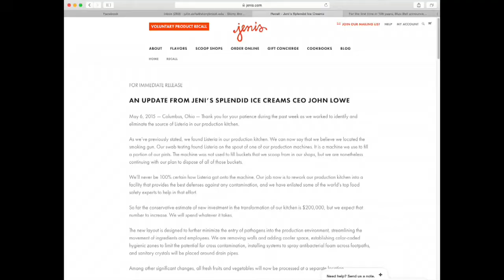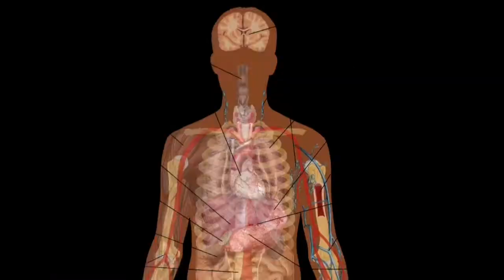Bacteria Found in Ice Cream, What Does This Mean and Who's at Risk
Ice cream is a favorite summer treat, but with 2015 Summer season approaching, there were cases of the bacteria, listeria, found in Ice Cream. This lead to recalls during the month of April with people sick.